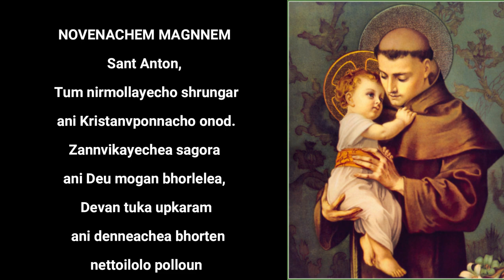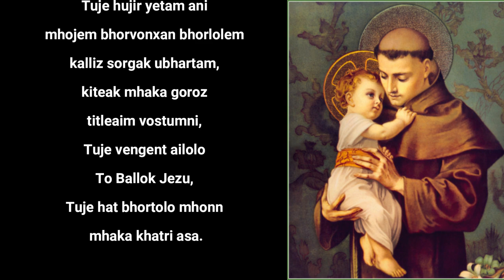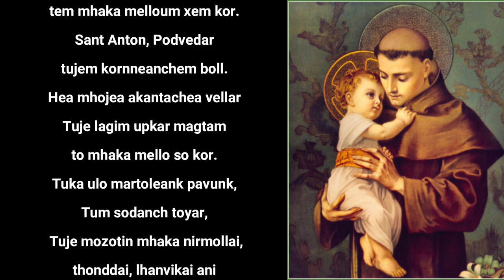Sant Antonichem Noven (Novena to St. Anthony): Day- 8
Sant Antonichen Noven (Novena to St. Anthony): Day-8
Fr. Milton Rodrigues, sfx